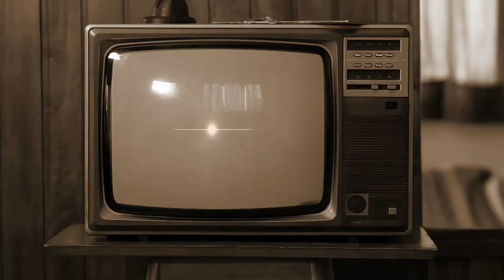Kids' Choice Awards 2023 Bumper